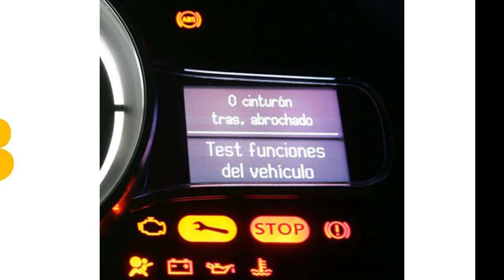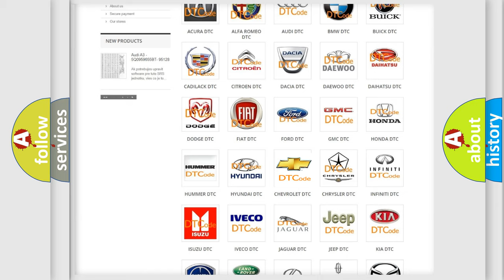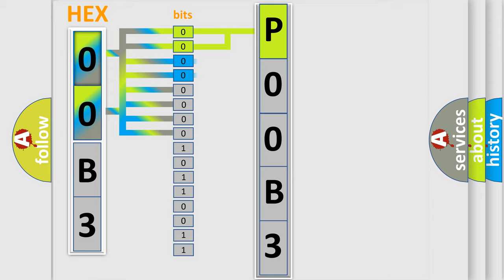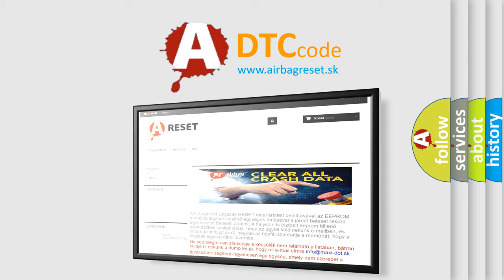DTC Chevrolet P00B3 Short Explanation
Contents:
0:21 Basic DTC analysis according to OBD2 protocol standard.
1:48 Insight into programming
2:58 A diagnostically understandable description of the Diagnostic Trouble Code
3:05 Basic error definition

Make:
Chevrolet
Code:
P00B3
Definition:
High Speed CAN Communication Bus
Description: